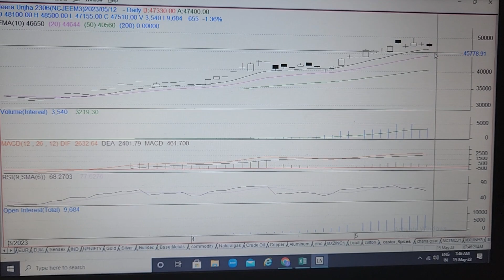Decoding Technical Chart of NCDEX JEERA